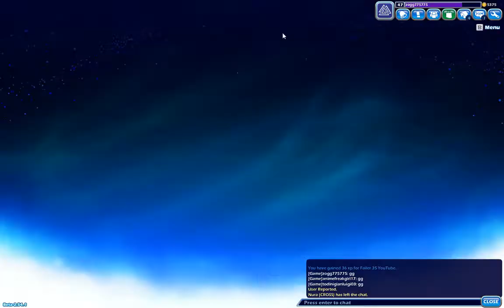Yeni Arabesk Rap Güncellemesi_#18 Brawlhalla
VİDEODA OLANLAR

//Bu Açıklamalar Bölümü # by Hazırlanmıştır